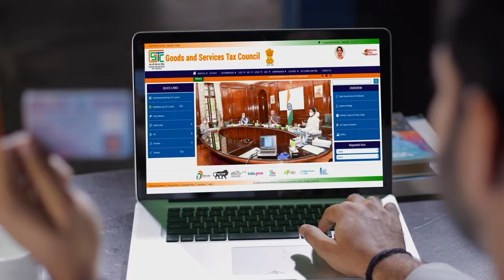India's affordable technology reach, A shining symbol of Modi's guarantee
Under the astute leadership of Prime Minister Narendra Modi, India has attained it's affordable technological prowess reaching all showcasing another shining example of Modi's guarantee.